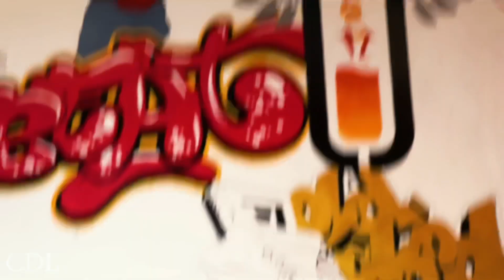Bigilu odayum - Maari - Cj sayan choreography